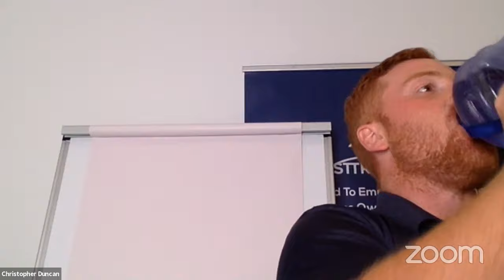Your Behavior Isn't The Problem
Just sit in that for a moment.
Maybe you feel relief? Maybe a little bit of confusion?
Maybe you're having a flashback to someone telling you it WAS a problem...

Well... I'm telling you it isn't.
Why?

Well, we look at behavior and we think, "oh, wow, why do I act this way? Why do why does he act this way? Why does she act this way? Why do I do that?"
And we ask ourselves, why am I not doing the things I need to do?

Because the truth is, if there's something that you want, there is a direct line to get it. There's usually a direct line to have what it is you want. There's normally a direct action, but for some reason, we find ourselves taking all these other actions.

For example... and this example may sting a little.

You may want to create a life of freedom and run your own business, but you find yourself continuously attending personal development events instead...

And we may think that our behavior is the problem...
But it isn't.

We will always take the path of least resistance.
Just like a river... the water always takes the path of least resistance.

Unless... we change the structure.

For the river, we could divert it down a path that has less resistance than its original direction...  And the same goes for us.

We need to create a path of least resistance toward what we truly want to create.

You see... our behavior isn't the problem... it's the structure/river bed that is.